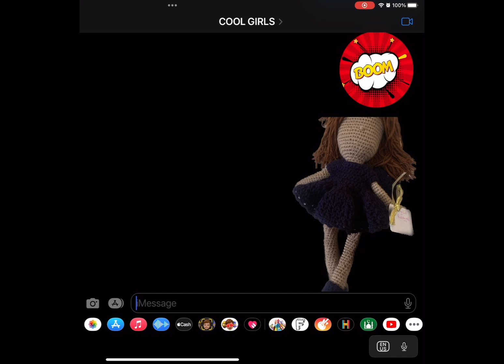One of my favorite updates in IOS 16 (background remover)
Update your iPad/iPhone to get this feature